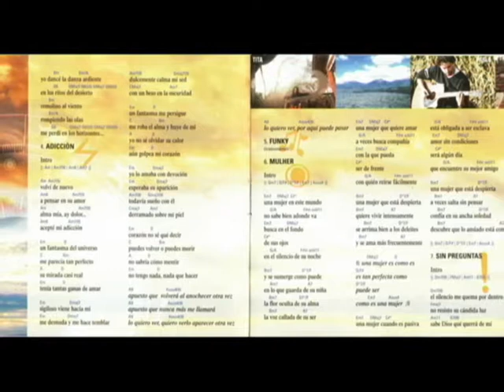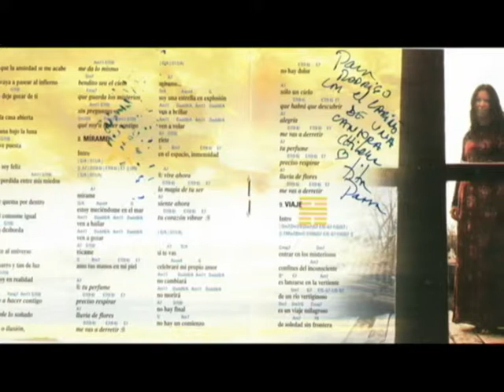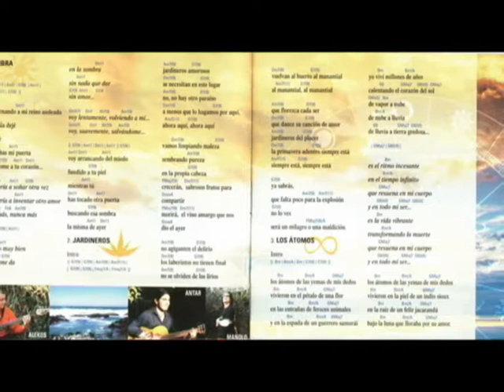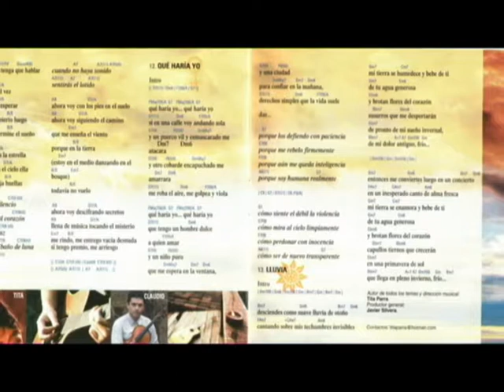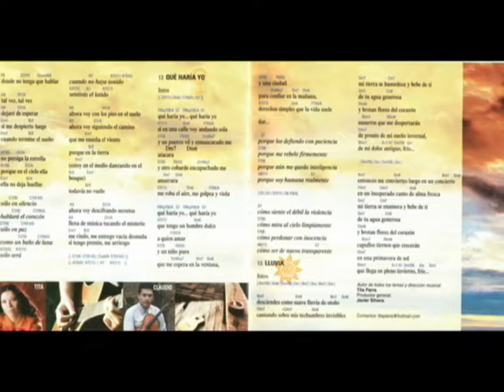Banda Tita (Parra) - 09 - "Viaje"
Una joya de cancion de Tita y una d las mejores d este album.